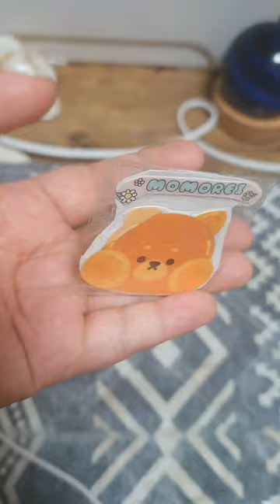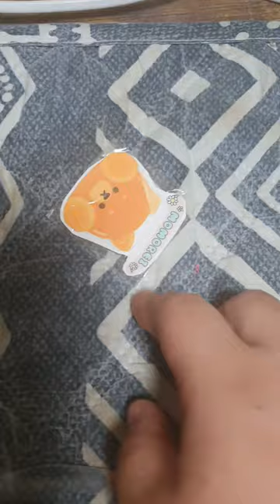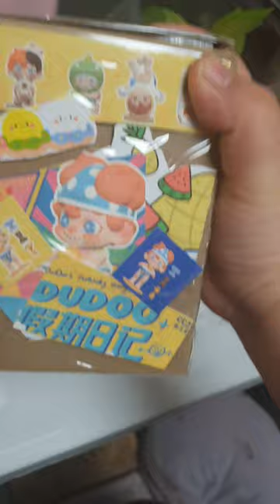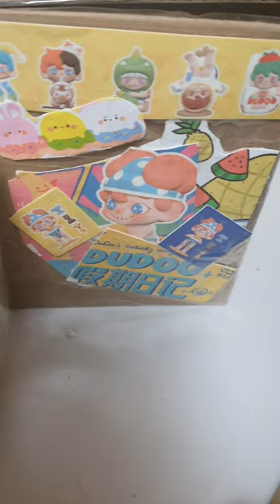자투리 종이로 나만의 보관함 만들기